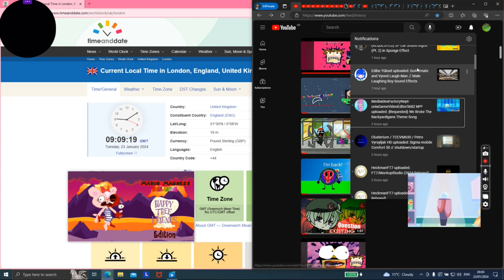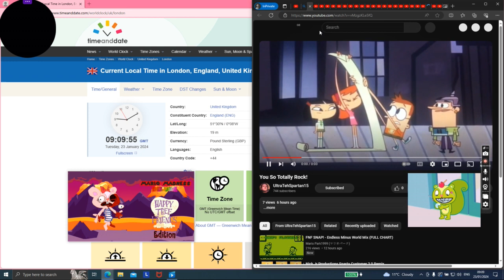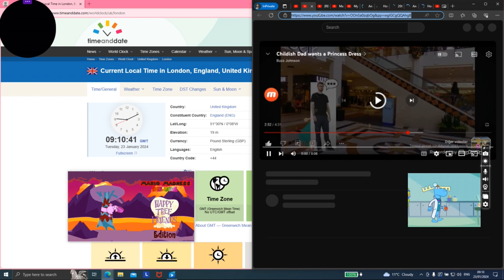Tuesday the 23rd of January 2024 (Part 2)